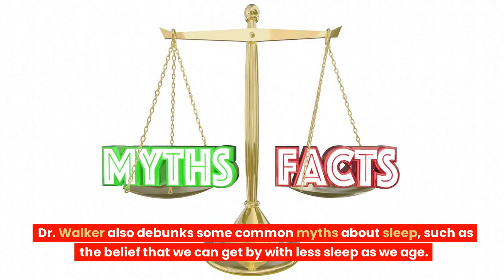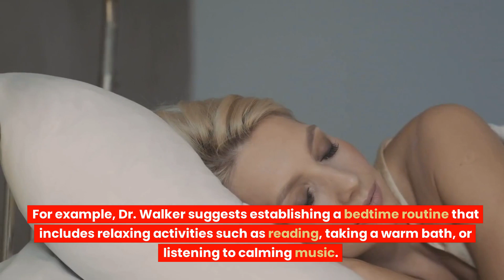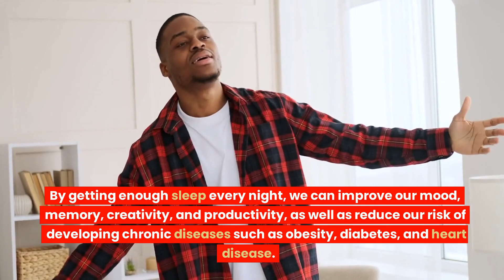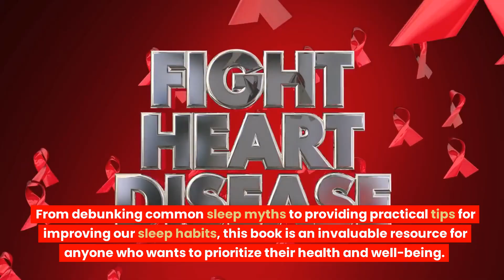The Importance of Sleep: Key Takeaways from "Why We Sleep" by Matthew Walker.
This video explores the science of sleep and the key takeaways from "Why We Sleep" by Matthew Walker. In this informative and engaging video, viewers will learn about the importance of sleep for our physical, mental, and emotional health, as well as practical tips for improving their sleep habits. The video debunks common sleep myths and emphasizes the importance of prioritizing sleep in our daily lives. Viewers will gain a deeper understanding of the science of sleep and how it can transform their lives for the better. This video is perfect for anyone who wants to learn about the benefits of sleep and how to practice healthy sleep habits.